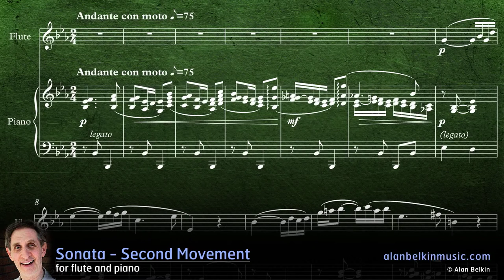Sonata for flute and piano - Second Movement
Performers: Philip Pinard McManiman, flute; Kevin Ricaud, piano.